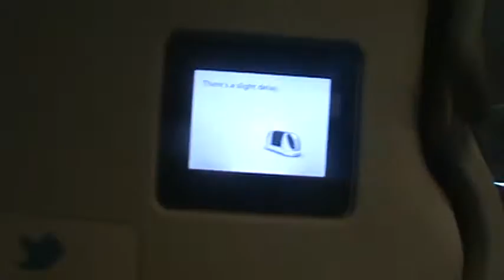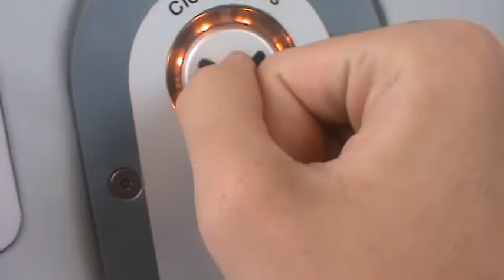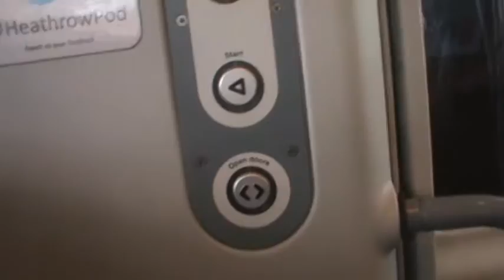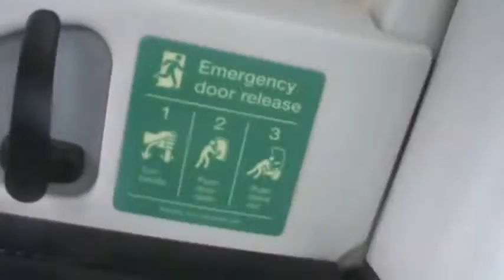Riding the Business Pods, Heathrow Terminal 5